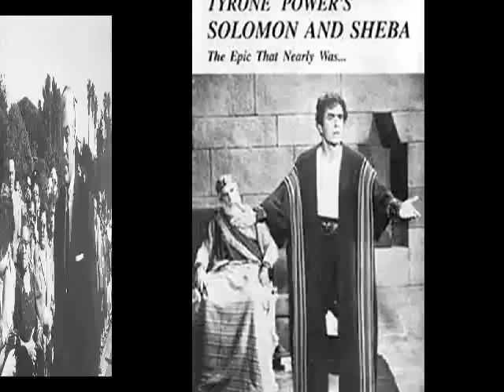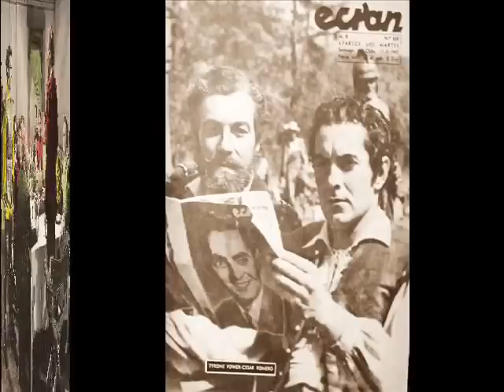Cesar Romero & Tyrone Power ~ An Eternal Friendship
Tribute to two talented Hollywood Golden Age actors who both worked for 20th Century Fox studio, were neighbors and best friends.